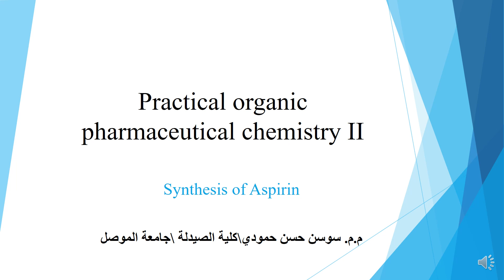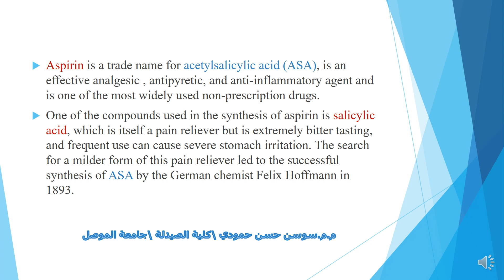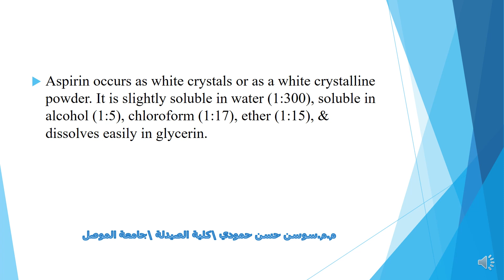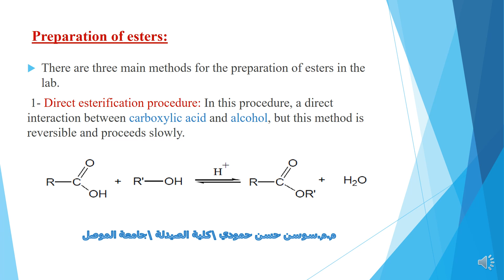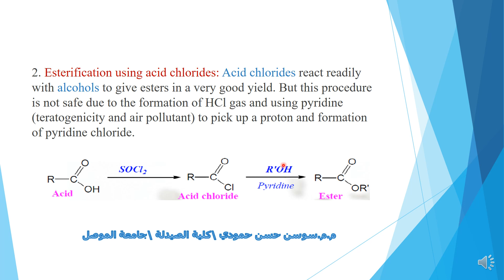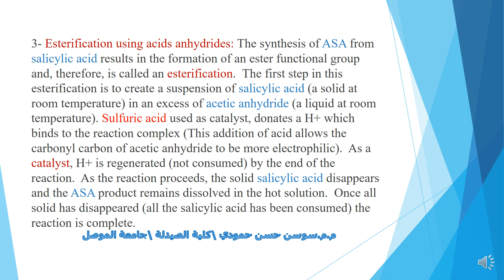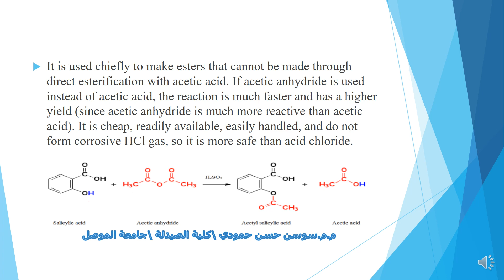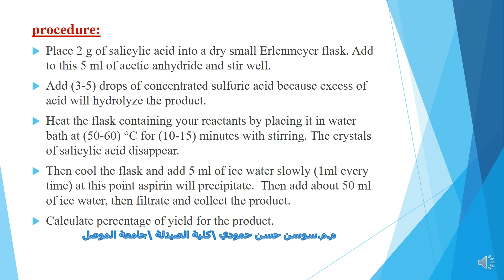Organic Lab.3 شرح الجزء النظري د. سوسن